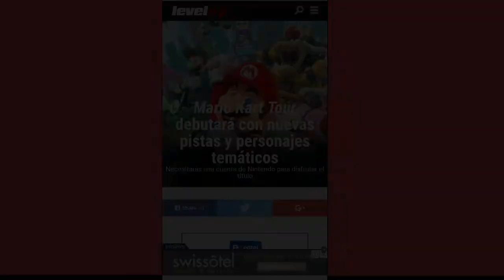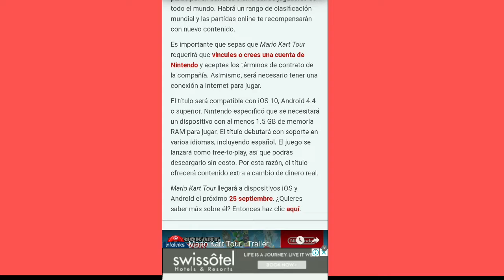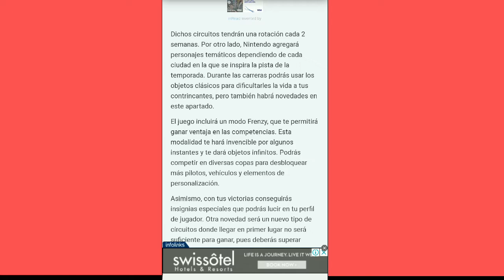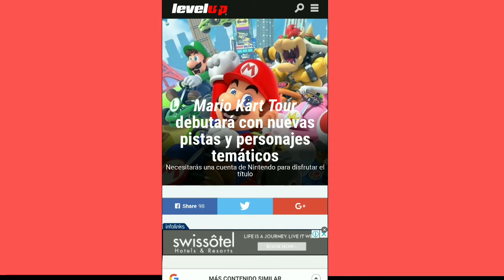Mario Kart Tour: fecha de lanzamiento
hoy le traigo el lanzamiento del Mario Kart Tour que se estrenará para todos los dispositivos móviles

Call Of Duty Mobile descargar gratis

((Descarga))

[[APK]]

{{Obb}}

(OJO) DESCARGAR LA CARPETA CON OBB PARA QUE FUNCIONE
INSTALACION
AL DESCARGAR LA CARPETA VAN A SU ADMINISTRADOR DE ARCHIVOS Y BUSCAN LA CARPETA com.activision.callofduty.shooter Y LA MUEVEN A ANDRIOD - LUEGO OBB Y LA PEGAN DENTRO DE LA CARPETA OBB Y INSTALAN EL APK

Crunchyroll Premium Para Android

Como Ganar En Nivel Leyenda Pes Mobile